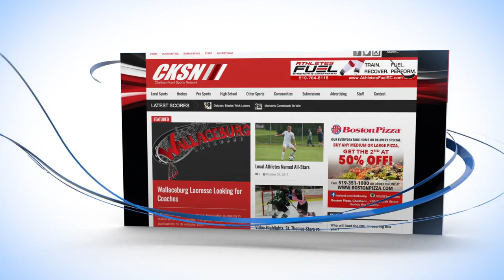Highlights: St. Thomas Stars vs. Chatham Maroons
The Chatham Maroons got back in the win column Thursday night against the St. Thomas Stars, taking a 4-3 victory at Memorial Arena.

Dane Johnstone and Noah Bushnell both scored in the first period to give Chatham a solid lead after the first frame.

St. Thomas got one back to open the second, but Dakota Bohn scored for Chatham on the powerplay to regain their two goal spread.

In the third, St. Thomas continued pushing, but Bushnell scored his second of the game, which would hold up as the game winning goal.

Ryan Wagner took the win in net making 37 saves.